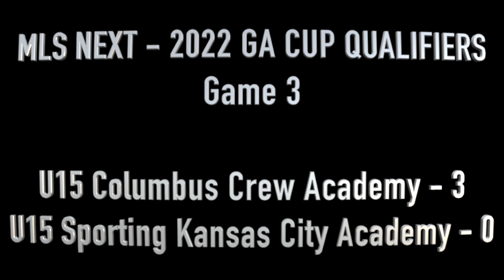MLSNext Winterfest U15 Columbus Crew Academy vs U15 Sporting Kansas City Academy - December 7, 2022